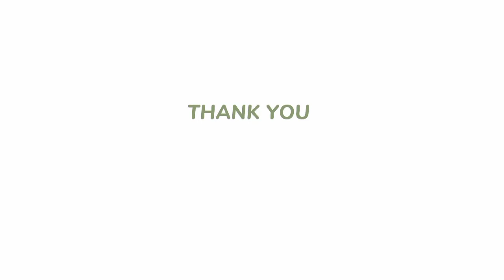TAK HALUSINASI || KELOMPOK 5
yang beranggotakan
1. putri ferlyna
2. Selvia purnama Putri
3. Binarta Adillah
4. Wulan Martalina
5. Desi Agustina
6. Anzeli Fadillah
7. sucipto